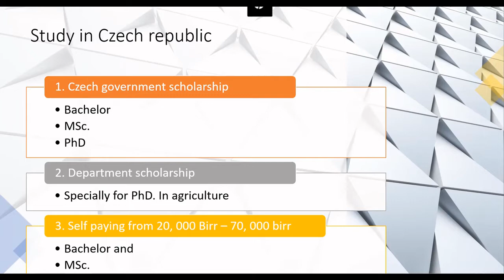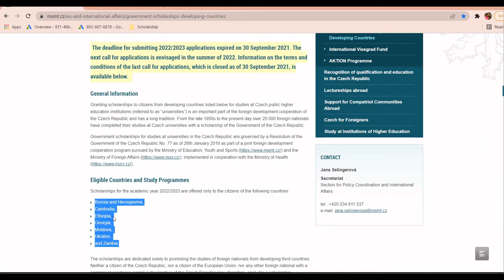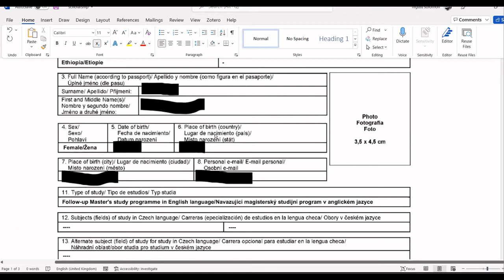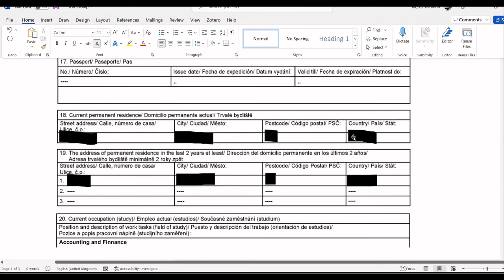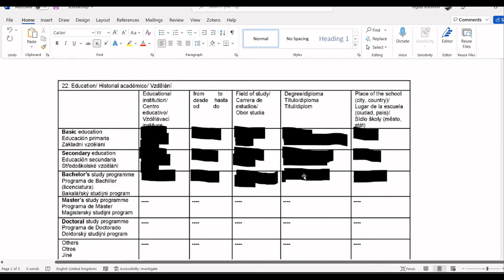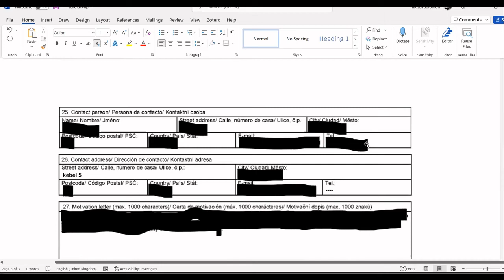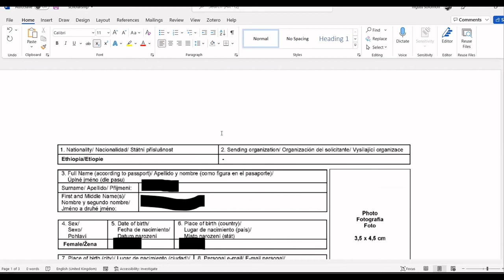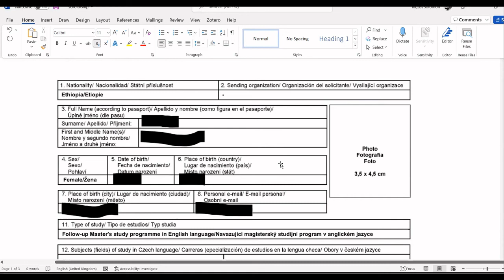Study in Czech Republic, ወደ ቼክ ሪፐብሊክ ለትምህርት እንዴት መምጣት ይቻላል Government scholarship ? Part 1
In this video you can see detailed description how to apply for Czech government scholarship.